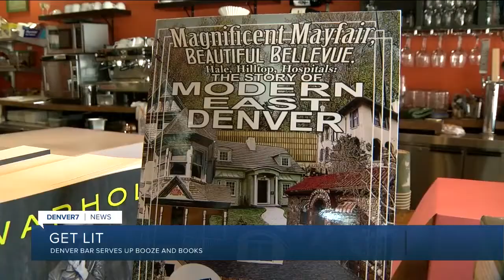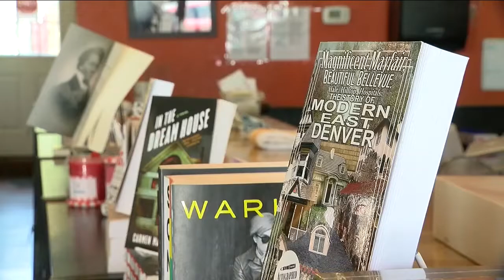What a novel idea: Denver bookstore combines wine with literature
Tennyson Street is filled with local restaurants, bars and even bookstores. But what you can’t do is buy a book and drink a glass of wine at the same time. That’s where BookBar thrives.